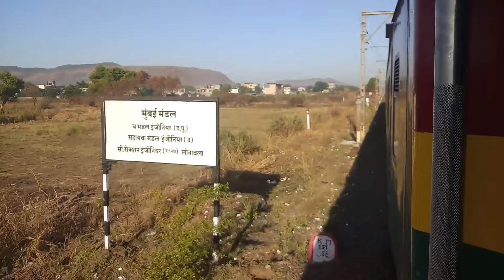Pune To Mumbai My New Train Journey Trine No 12124 Deccan Queen Express Part 1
Pune To Mumbai My New Train Journey Trine No 12124 Deccan Queen Express Part 1 And Part 2 Coming Soon

Deccan Queen information

Deccan Queen -12123 ( Mumbai Cst to Pune Junction )

Classes: CC,2S

Service Days: Monday, Tuesday, Wednesday, Thursday, Friday, Saturday, Sunday

Stops:5 Duration:3 hrs 15 mins Type:Mail/Express Pantry:yes

Train number 12123 is a train running between Mumbai and Pune. Mumbai is located in the state of Maharashtra and Pune is located in the state of Maharashtra.The two cities are located at a distance of 192kms.
The train 12123 is named as DECCAN QUEEN. It leaves Mumbai at 17:10 on day 1 and reaches Pune at 20:25 on day 1.It takes 3 hrs 15 mins to reach from its source to the destination.
Some of the major stations that the train passes through on its way are PUNE JUNCTION, LONAVALA, and SIVAJINAGAR. In a week, DECCAN QUEEN operates on Monday, Tuesday, Wednesday, Thursday, Friday, Saturday, Sunday.
It offers facilities like Pantry.
If you are planning to travel by this train, then you may do it easily through the Cleartrip app and website. It has a smart user-friendly interface. With few simple taps, you may book your ticket conveniently. The ticket booking starts 120 days in advance, so it is better to book at that time. Cleartrip will ensure that you have a smooth and effortless experience while planning your travel.

No.Station name (code)ArrivesDepartsStop timeDistance travelledDayRoute1Mumbai Cst (CSTM)Starts17:1000 km112Karjat (KJT)18:3318:352 min100 km113Lonavala (LNL)19:1819:202 min128 km114Sivajinagar (SVJR)20:0820:102 min190 km115Pune Junction (PUNE)20:25Ends0192 km11